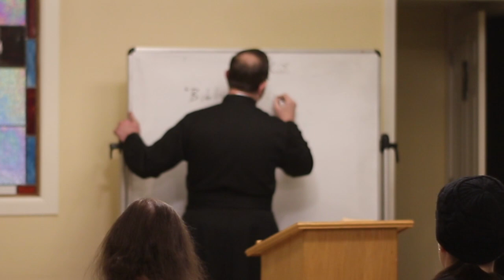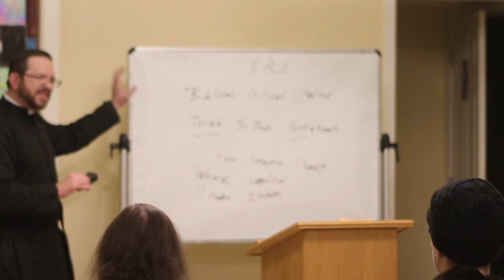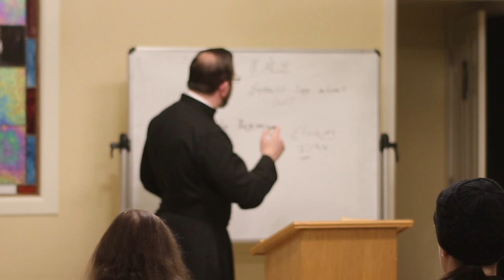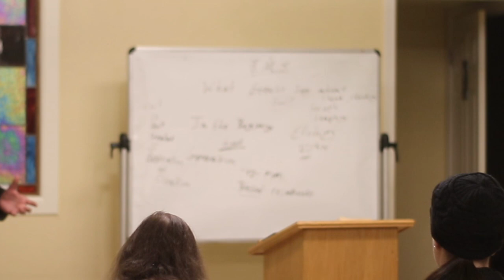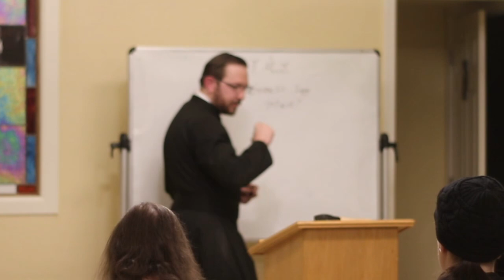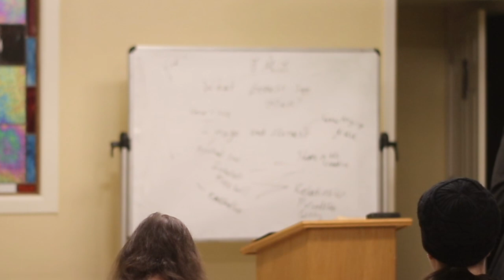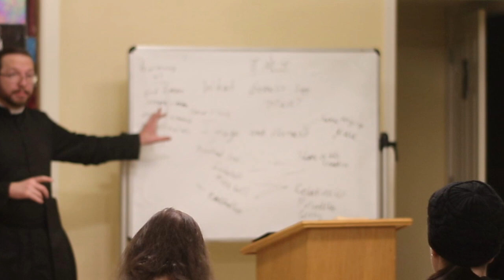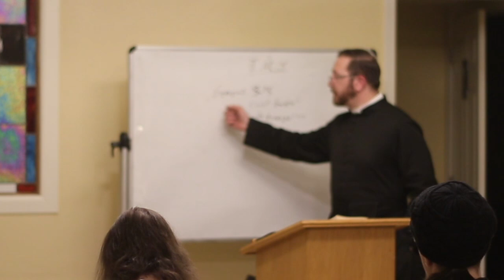OLS Adult Education Class Bible Study Genesis Class 1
Adult Education Class Bible Study 01/30/2023 Old Testament Class  Our Lady of The Snow Snowflake Arizona Catholic Church Father Nathaniel Block